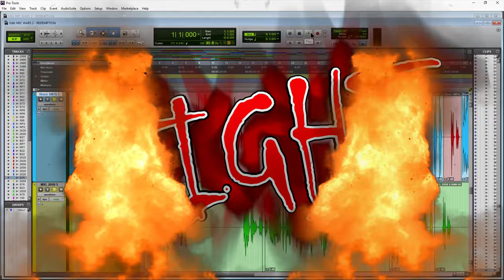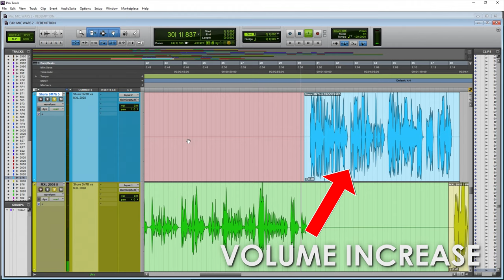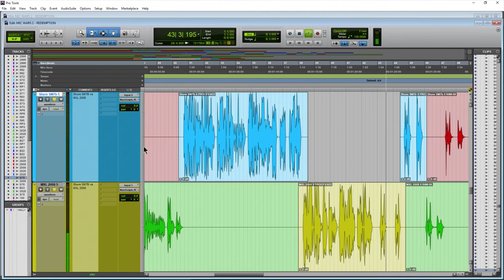MIC WARS 2 | SHURE SM7B vs. MXL 2008 (WAR #14)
MIC WARS 2: REDEMPTION - Shure SM7B dynamic mic vs. MXL 2008 large diaphragm condenser microphone.

In this corner, we have the legendary Shure SM7B dynamic microphone. It has a frequency response of 50Hz to 20KHz and a price tag of $399.

And in this corner, the MXL 2008 large diaphragm condenser microphone. It has a frequency response of 30Hz to 20KHz and a price tag of $59.

For this battle I will read a section of "The Raven" by Edgar Allan Poe and switch seamlessly between the microphones.

Which one of these brutal beasts will decimate their foe? Which of these microphones will survive round 2?

Let's start. THE MIC WAR!

(((Once the MIC WAR begins, the microphone or audio track you see on-screen is the microphone you are hearing)))

Shure SM7B

MXL 2008

Cloudlifter CL-2

▶GUESS THE MIC - ANSWERS (bottom of page)

▶More MIC WARS 2: REDEMPTION

▶MY LINKS

Save an EXTRA 10% on all Waves plugins and bundles